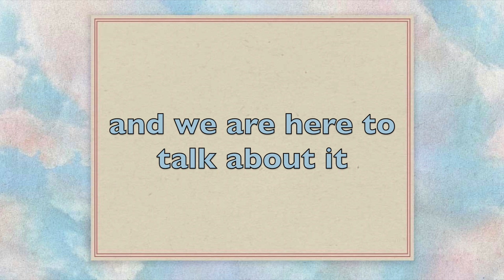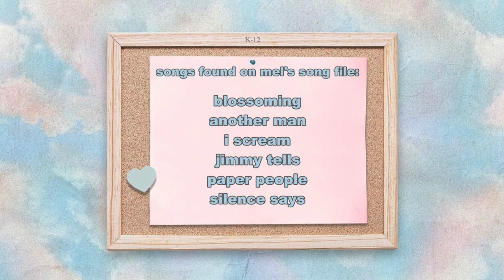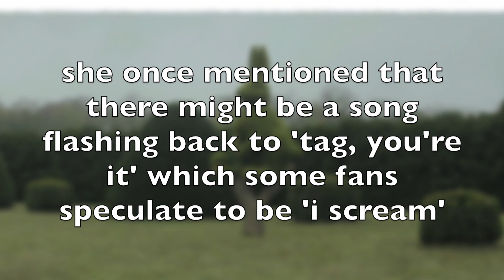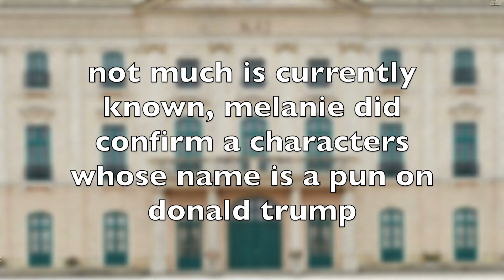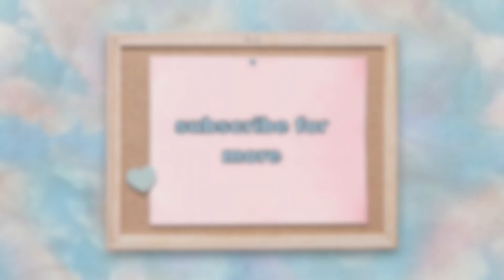Everything we know about Melanie Martinez's new album (k-12)